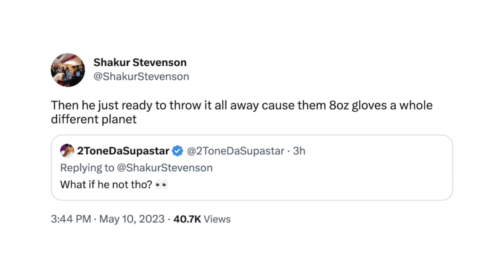SHAKUR STEVENSON WARNS EDDIE HEARN "THROW IT ALL AWAY" ON ANDY CRUZ VS. KEYSHAWN DAVIS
Multi-division world champion Shakur Stevenson recently took to social media to react to recent comments made by promoter Eddie Hearn about signing Andy Cruz. You don't want to miss what went down. Check it out!